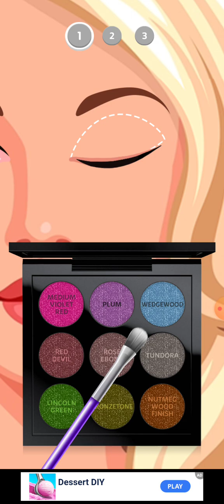CUSTOMIZED EYESHADOWS | MAKEUP KIT L1TO8 | ART CLUB